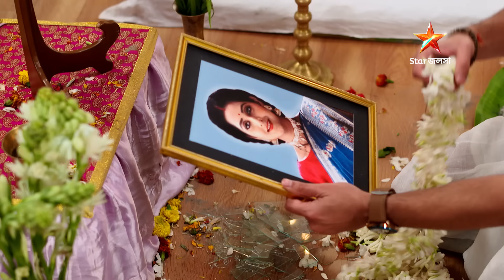Full Story | Saanjher Baati | Episode 244 | Part B